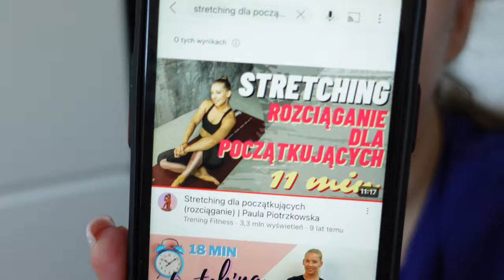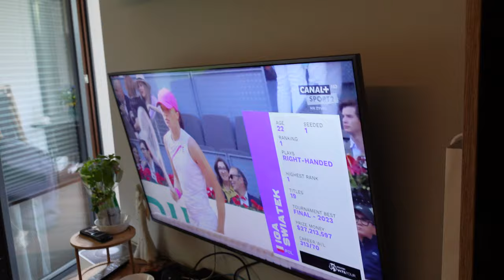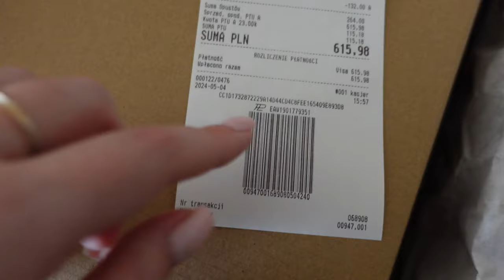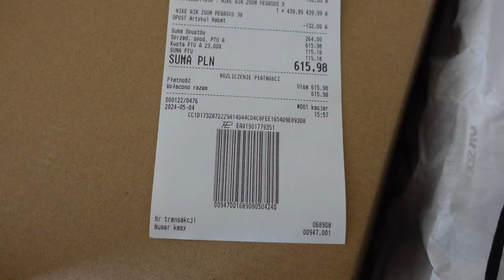STREFA KIBICA 🎾 I NOWE BUTY 👟